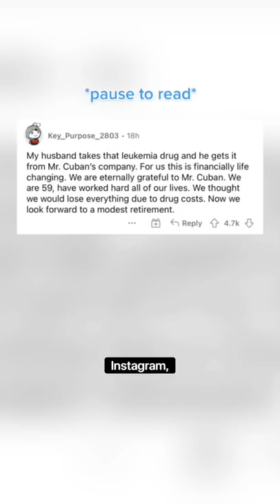Mark Cuban Just Made Prescription Meds So Much More Affordable…